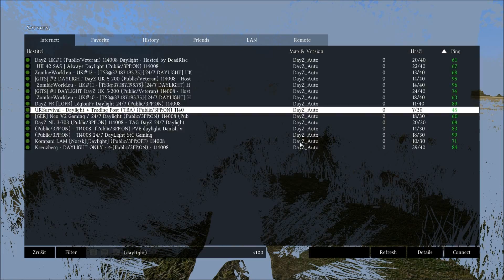Let´s play DAYZ CZ by LJ #16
Lj hraje DayZ SA

Jo neumím moc hrát, ani dělat videa ;) jestli se Ti to nelíbí,tak na to nekoukej.
Pokud se libí zanech koment nebo dej like ;)

Přidal se fanoušek jménem "Dreny" - pokračování naší cesty :) nuda nebyla.